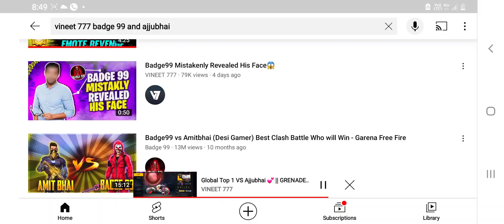kitne tajesvi log ha hamara pas